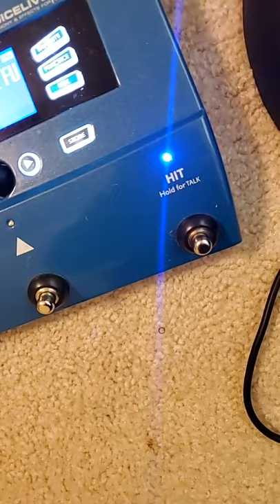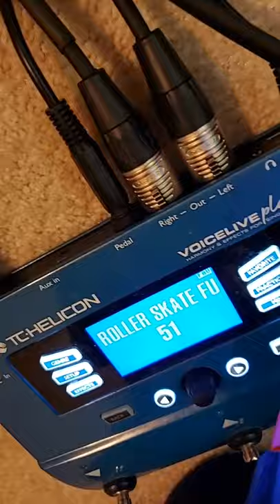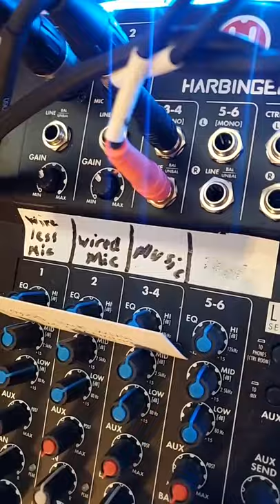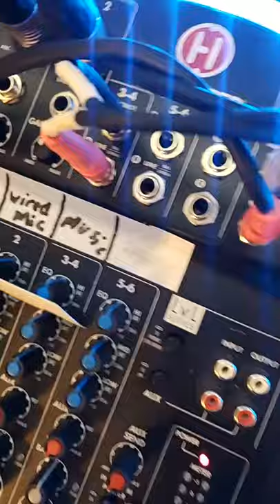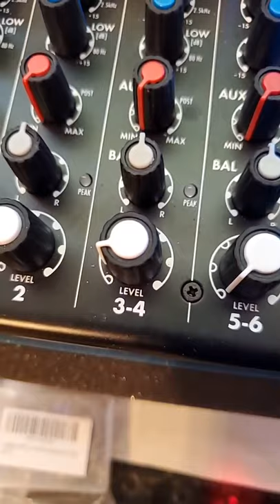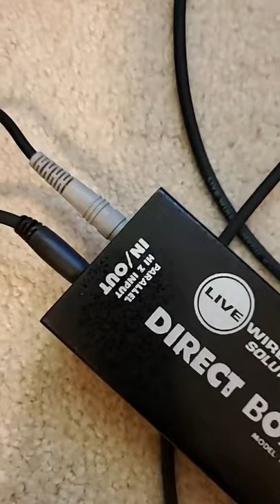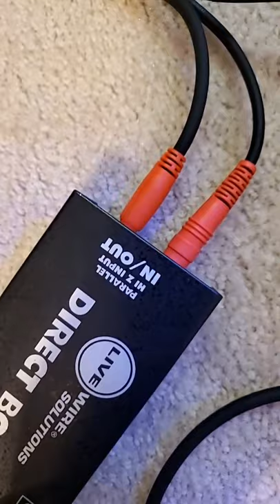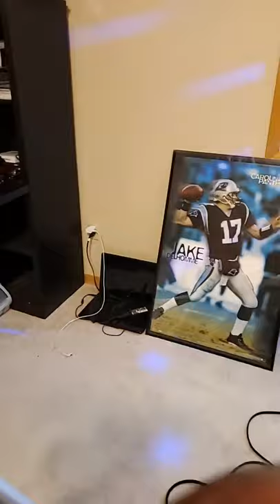How To Get Great Audio For Live Streams Using a @tchelicon VoiceLive Play a Smartphone and a Mixer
Let's examine how we can use a @tchelicon VoiceLive play to produce rock star quality sound with your Smartphone and a mixer.

Gear List:
1. Phone - @Samsung Galaxy S10+
2. Voice Effects - @tchelicon VoiceLive Play
3. Mixer - Harbinger L802
4. (2) D/I Boxes (Reduce Line Level to MīC level for your phone)
5. TRRS converter
6. MīCrophone - @sennheiser e835